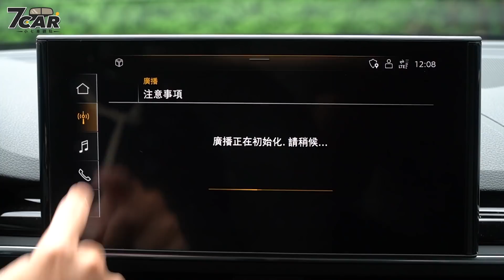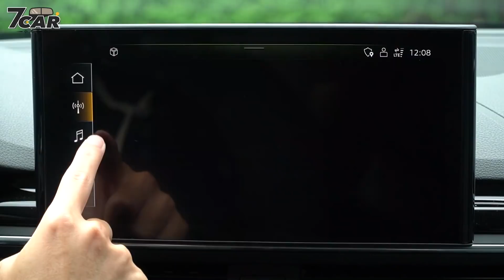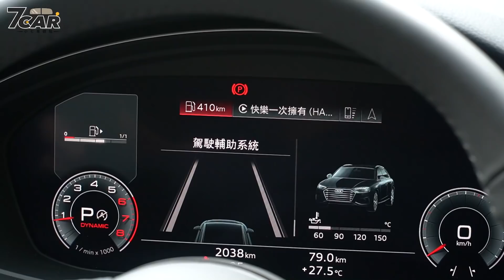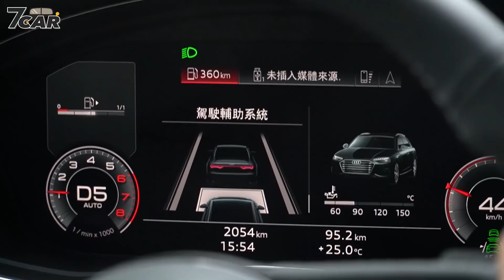【新車試駕】Audi A4 Avant 40 TFSI S line｜誰說一定要雙B？優雅德藝旅行車！【7Car小七車觀點】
新在哪裡?
●國內 A4 Avant 引進 40 TFSI (新台幣 216 萬元)、40 TFSI advanced (新台幣 224 萬元)、40 TFSI S line (新台幣 230 萬元) 及 45 TFSI quattro S line (新台幣 272 萬元)  共 4 款車型。
●外觀部分換上新款的保險桿設計，依據等級搭載 advanced 外觀套件或 S line 外觀套件。
●外觀配備極線 LED 識別燈、LED 極光頭燈組 (含遠光燈輔助系統)、LED 後尾燈組 (含動態指示方向燈)。
●內裝配備配備 12.3 吋 Audi 全數位虛擬駕駛座艙 plus及10.1 吋 MMI navigation plus 多媒體導航系統。
●S line 車型採用 Aluminum Ellipse 飾板，並專屬配備 S line 式樣發光門檻踏板、環艙氛圍照明套件 (多彩)。
●標準配備公路行車輔助套件及都會行車輔助套件。
●採用 1,984cc 直列 4 缸渦輪增壓汽油引擎搭配全新 12V 輕型複合動力系統。

初代 A4 於 1994 年推出時接替 Audi 80 車系已經歷五個世代的變化，累積生產超過 750 萬輛，堪稱是 Audi 旗下最熱門的車款。隨著主要對手 Mercedes-Benz 的 C-Class 以及 BMW 的 3-Series 早已經陸續完成改款動作，台灣奧迪也在今年 9 月份正式推出全新 B9 世代改款 A4 車系，正式回歸國內中型級距豪華車市。